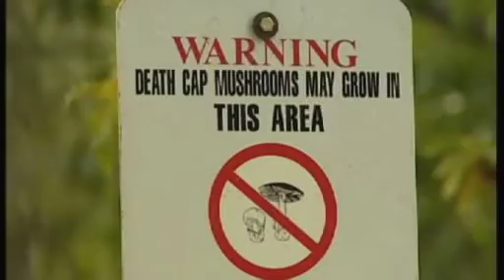'Don't pick mushrooms'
Brett Summerill from the Royal Botanic Gardens talks to Joe O'Brien on News 24 about the risks of eating poisonous mushrooms.